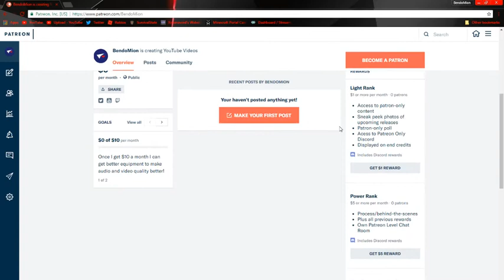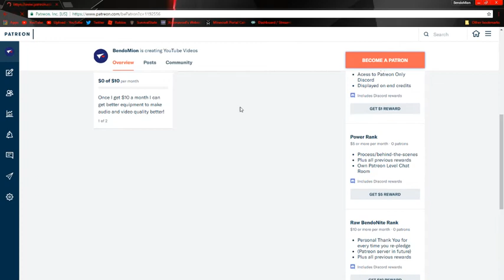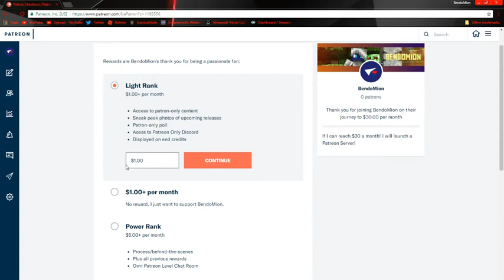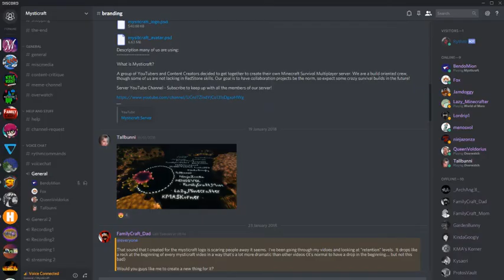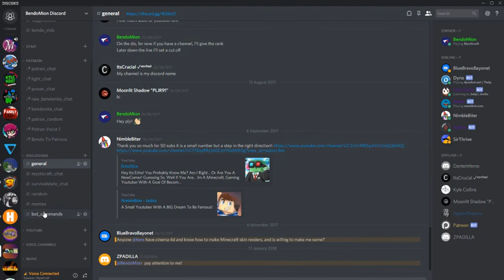Anouncing my Patreon!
Wish to support me and the channel? Try Patreon!